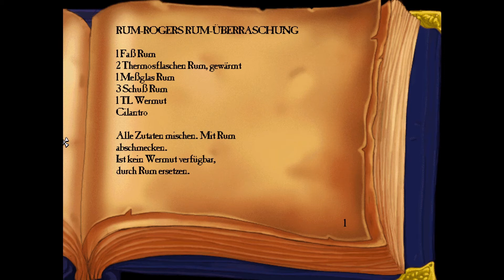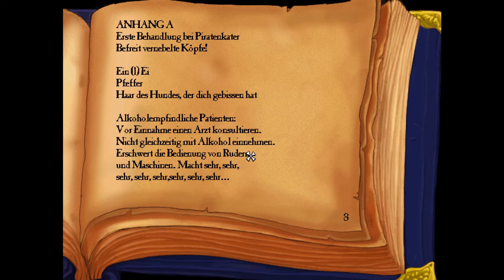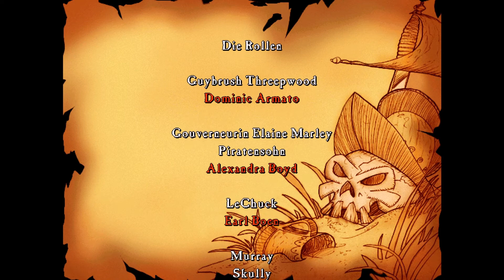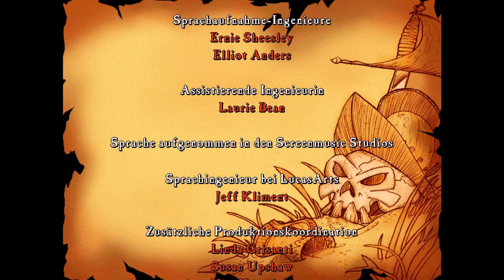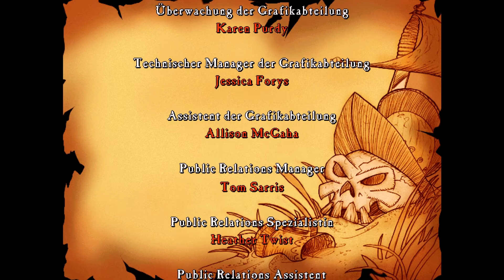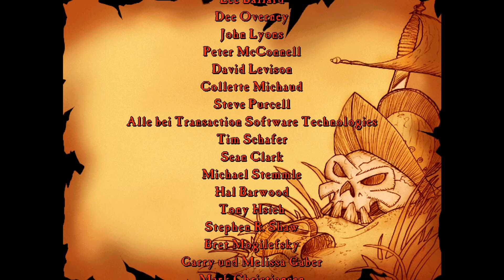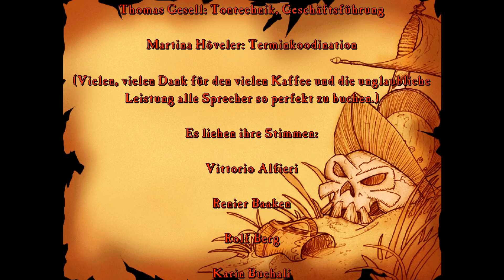Let's Play Together Monkey Island 3 [31] (Deutsch) - Guybrush VS LeChuck, die Dritte! [ENDE]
Guybrush gelingt es den Fluch von LeChuck zu brechen, im in die Achterbahn von Big Whoop zu folgen und ihn (erneut) zur Strecke zu bringen und seine Pläne zu durchkreuzen. Guybrush heiratet Elaine auf Blood Island und segelt mit ihr gen Horizont in ihre Flitterwochen. Guybrush hat den Tag mal wieder gerettet!

Und damit sind wir auch schon wieder am Ende dieses seeeeeeeeeeehr langen Projekts angelangt. Ich hatte schon fast die Hoffnung aufgegeben es überhaupt noch fertig zu kriegen^^
Aber es war wieder ein schöner Ausflug in die Vergangenheit. Wer weiß, welche Retro-Schätze noch für euch parat habe. lasst euch überraschen ;)

Bis dahin, bleibt gesund, seid lieb zueinander und wir sehen uns bald wieder. Hier bei mir, MrSteverevan.
Haut rein!